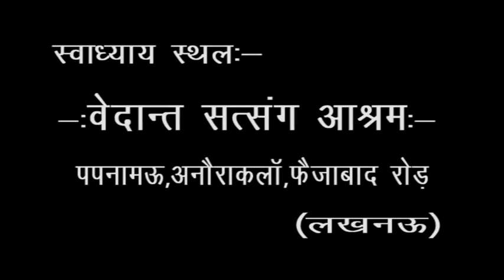Panchadasi | Part- 19 | पंचदशी |Swami Abhayanand Saraswati |Bramhanand Prakaran|Yoganand Prakaran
पञ्चदशी , ब्रम्हाानंद  प्रकरण के अंतर्गत योगानंद प्रकरण.